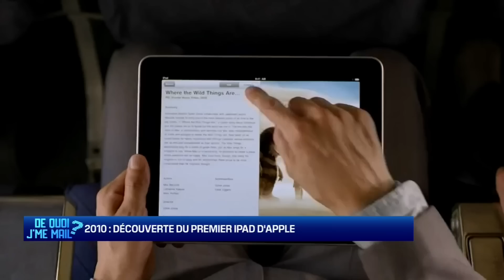On vous raconte l'histoire de l'iPad - DQJMM (2/2)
L'histoire de l'iPad d'Apple, racontée par Christophe Joly. Janvier 2010, Steve Jobs présentait pour la première fois un écran étonnant, appareil à mi-chemin entre la tablette tactile et le PC.